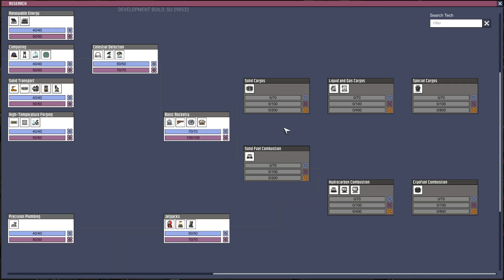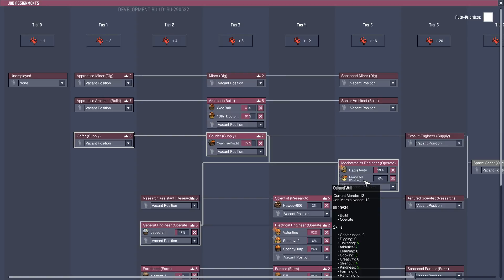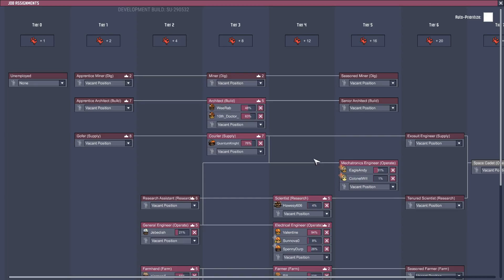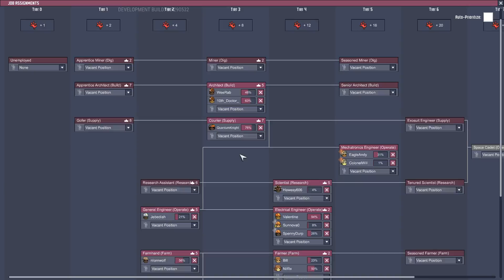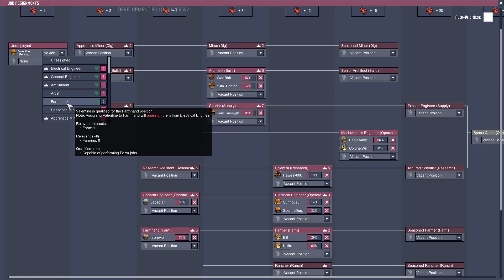Oxygen Not Included - Optimistic base EP17 - Getting back on track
I've been playing Oxygen Not Included for over a year now, and with over 500 hours of Oxygen Not Included under my belt I think (hope) I can keep every single supporter alive this time around.

I've been playing ONI since its first Alpha and i have never bothered to do any sort of tutorial on the game till now, we are going to split up the game into both episodes with tutorial recaps where possible. If you're new to the game or have considered buying but have put it off now is your time to join and play along with me!

This series we are going for end game (without lag) if i need to spawn in more materials i will, rather than digging out whole biomes and turning the game into a slideshow!

So please come join me on our latest adventure, Which after this episode will be live streamed out on Youtube so you can tune into the mayhem live and taunt me as I fail my way to success!

Need a Multiplayer server? they are who I use for my hosting as well as the factorio community map!